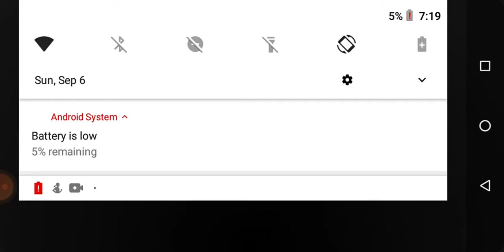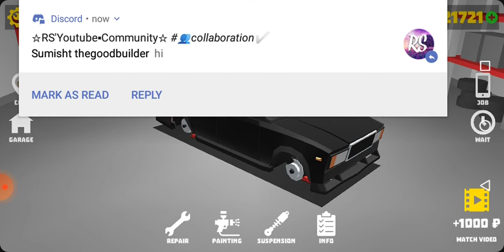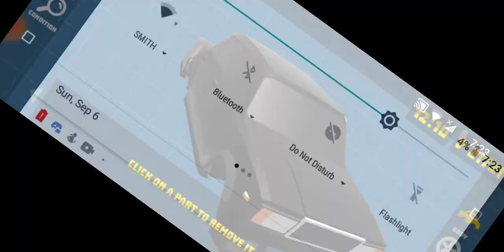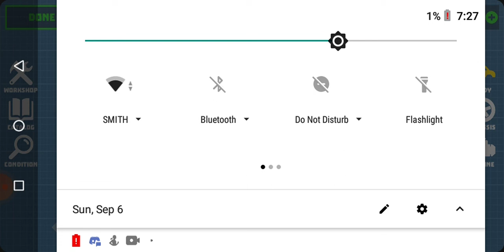keep or sell challenge in retro garage part 1